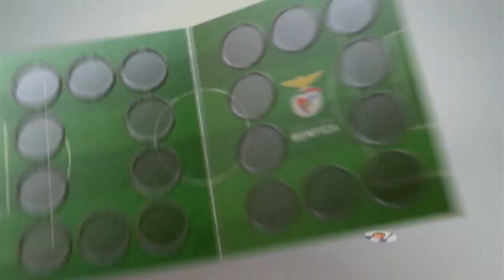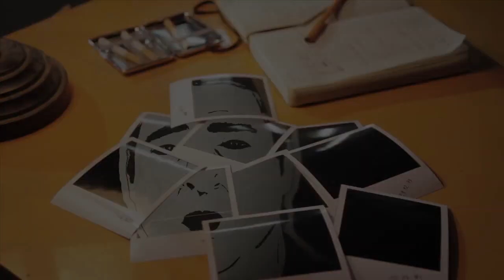(reel) TONI FERRINO - Diretor de fotografia / Editor / Diretor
TONI FERRINO
Director of Photography | Editor | Director
Rio de Janeiro | São Paulo | Brasil